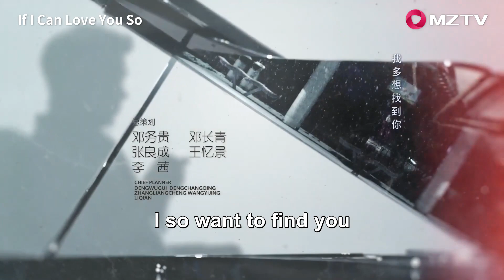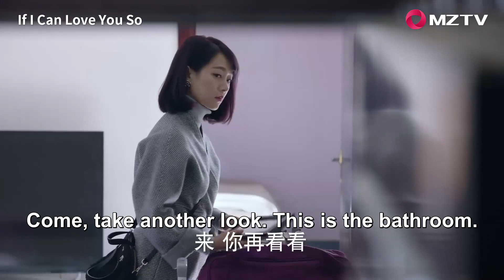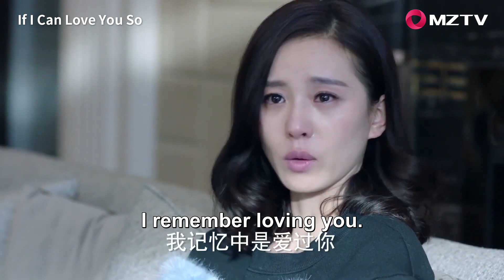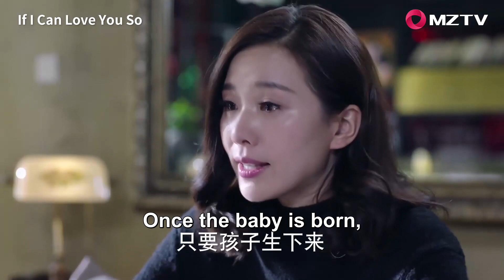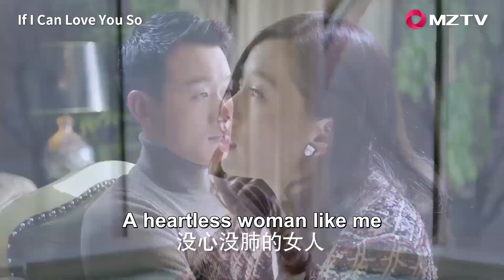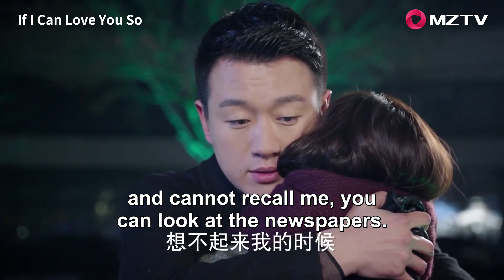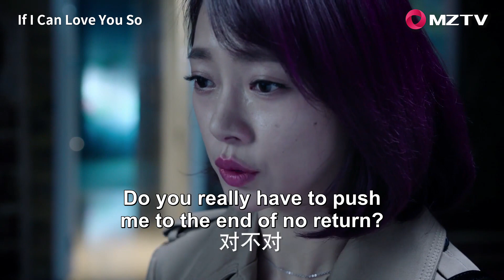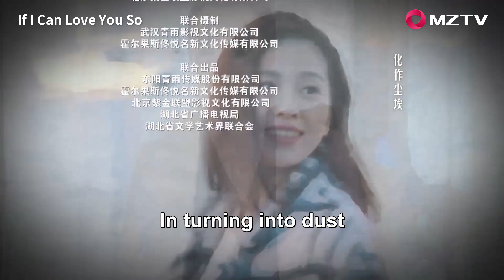【ENG SUB】If I Can Love You So 32 如果可以这样爱 | Tong Dawei, Liu Shishi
【Synopsis】 Betrayed by love, world-renowned pianist, Geng Mo Chi, and popular radio host, Bai Kao Er, meet under the worst of circumstances. Crossing paths at the funerals of their departed spouses, these wounded souls find a rare sort of comfort in each other’s company.

Following their hearts to places most unexpected, the once-jilted lovers find healing is possible even when it seems impossible. But what fate has brought together, fate can also tear apart. Caught up in a chaotic world of broken hearts, forbidden love, and tragic fates, Geng Mo Chi and Bai Kao Er must decide if their new-found love is worth fighting for.